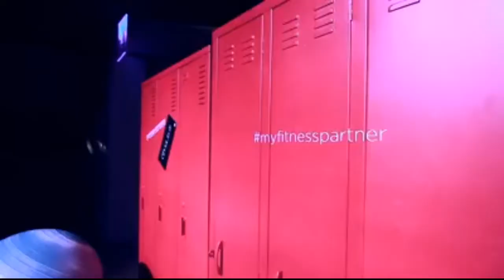Luxxe Slim - Product Launching | Highlights